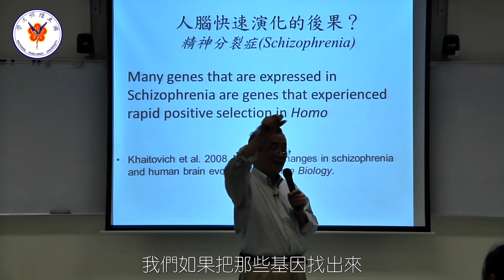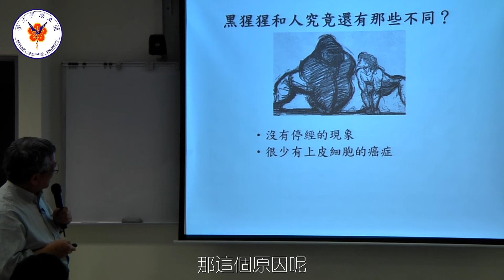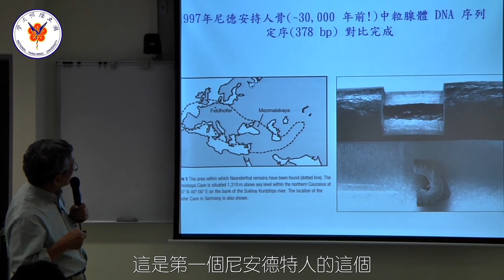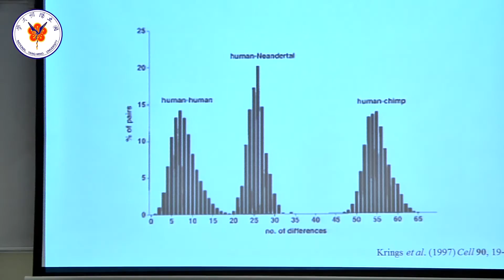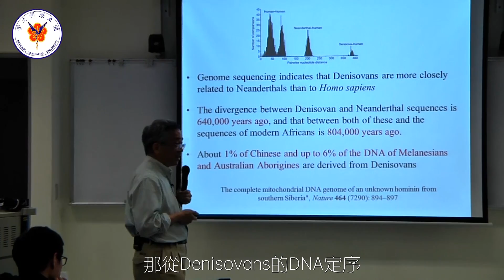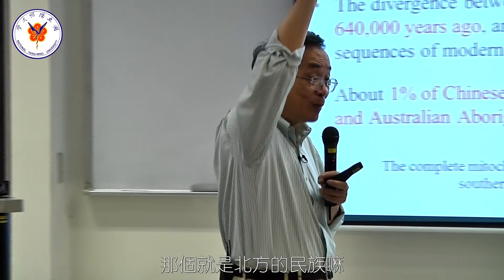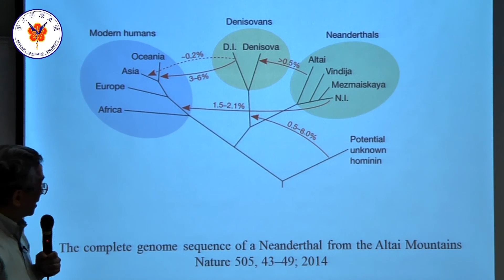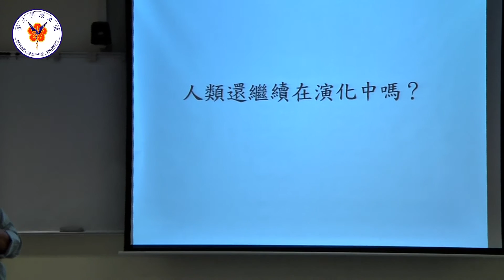Honor Biology: 生物學特論 Lecture 10: 人的演化Ⅰ Part 4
與人類不同，同為靈長類的黑猩猩似乎鮮有精神疾病。2008年一篇研究(Khaitovich at al., 2008)分析了思覺失調症（schizophrenia，舊譯：精神分裂症）病患的神經細胞中會大量表現的基因，追蹤這些基因在演化上的速度，發現這些基因大部分是快速演化的基因，甚麼是快速演化的基因？部分精神疾病是否可能是人腦快速演化的後果？